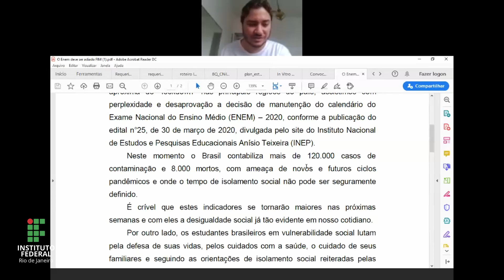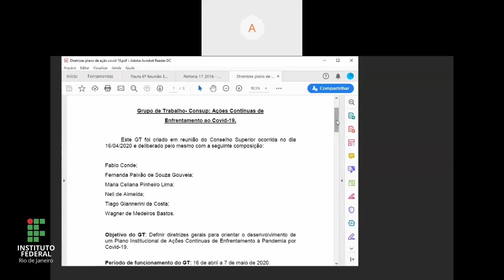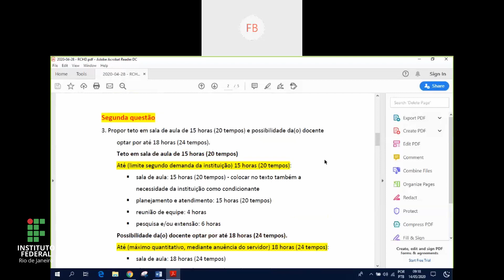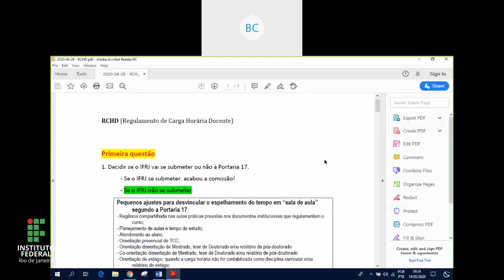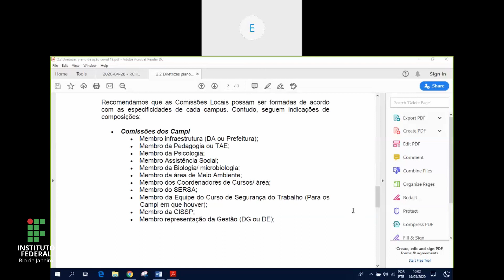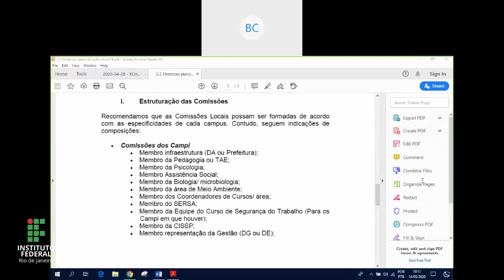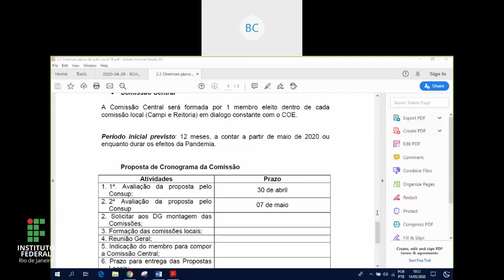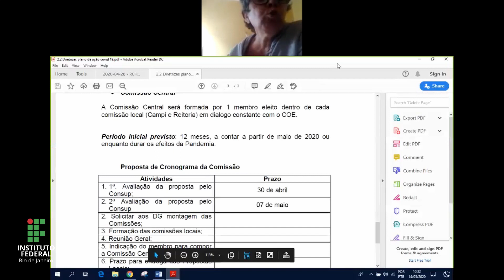6ª Reunião Extraordinária do Conselho Superior